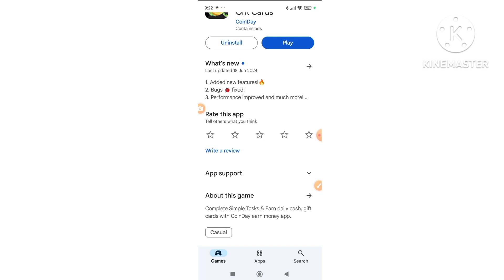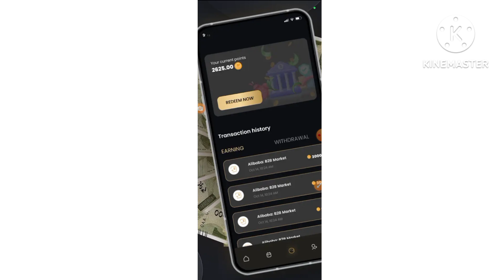🪙 CoinDay - Rewards & Gift Cards Real or Fake | Payment Proof | Referral Code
For site and App Promotion & sponsorship

About This Video:

coinday - rewards & gift cards
coinday - rewards & gift cards real or fake
coinday - rewards & gift cards referral code
coinday - rewards & gift cards payment proof
coinday app
coinday
coinday app payment proof
coinday app se paise kaise kamaye
coinday rewards and gift card
coinday rewards & gift card app
coinday app real or fake
coinday rewards and gift card app,coinday app unlimited trick
mrewards coin
m rewards coin trick

Tags 🤔🤔😕😘